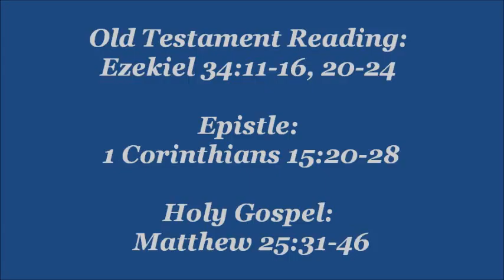Trinity Lutheran Church 11-20-11 (pt 1)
The Old Testament Reading, Epistle, and Holy gospel